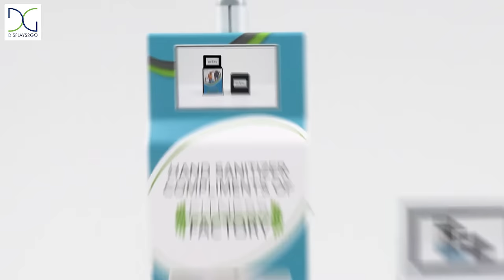Portable & Affordable Digital Displays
Going digital doesn't have to break the bank. Our wide selection of digital displays includes compact and cost effective solutions designed to fit into any space or budget. Add stand-out digital elements to traditional displays, including countertop signage, brochure holders, suggestion boxes, and retail merchandising fixtures with LCD screens.

Easily manage content by uploading multimedia files or slideshow images to create eye-catching branded messages. Make these portable and affordable digital solutions a part of your business today!